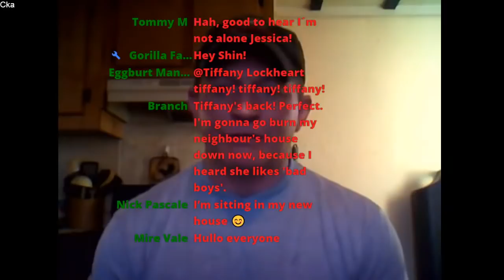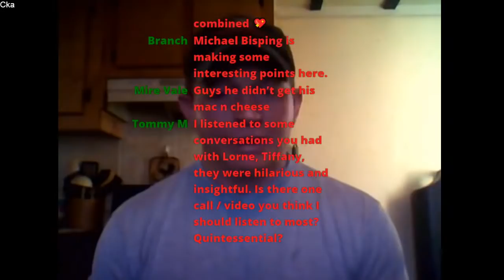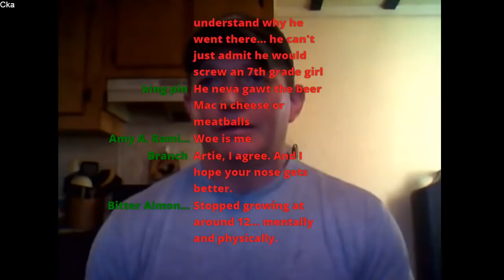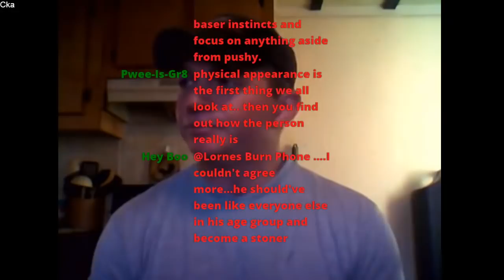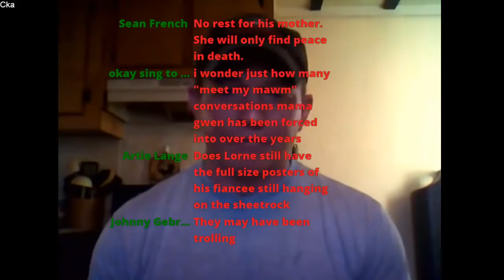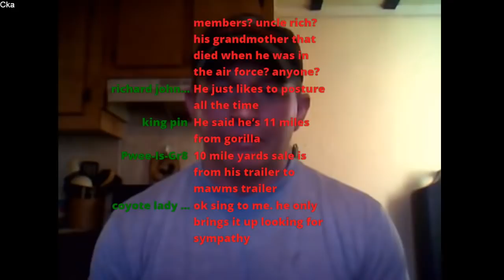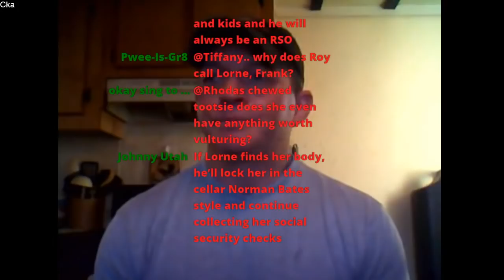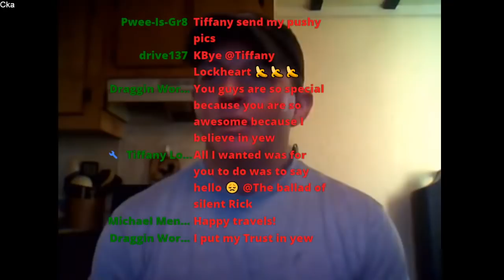How was Lorne raised by his Mawm?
Lorne's relationship with his mother has been the source of endless speculation and mainly ridicule.
How did his mothers struggling parenting effect him?